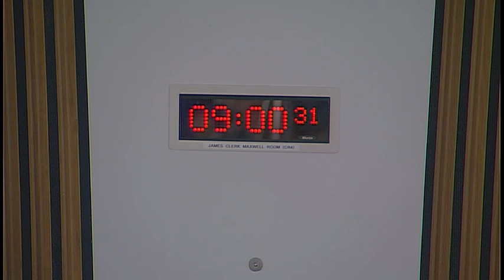Social Security Committee - 28 March 2019